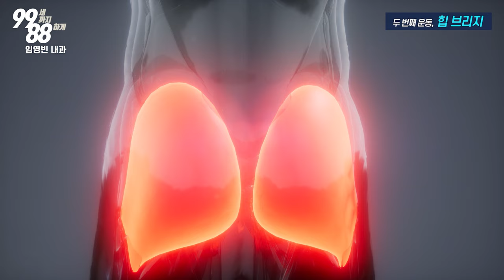"OOO"가 가장 중요하다! + 서서하는 쉬운 운동, 50이후 근력운동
우리 몸에 가장 큰 근육인 OOO를 관리해야 당뇨에도 안 걸리고, 자세도 좋아집니다.
간단히 운동도 같이 배워보겠습니다.

[저서 안내]   『미국 상위 1% 부자들의 7가지 건강 습관』

※ 저자 수익 전액을 비영리 기관에 기부합니다. 많은 관심 부탁드립니다. ※

임 영빈 | Justin Rheem, MD, CMD

직접 진료를 받고 싶으신 분은 아래로 연락주세요!
1. LA 한인타운 오피스

2. 가디나 오피스